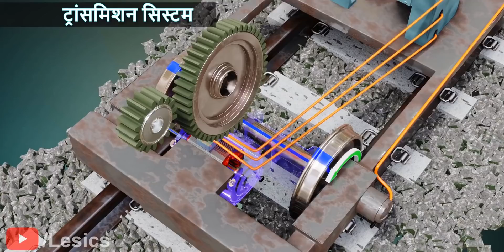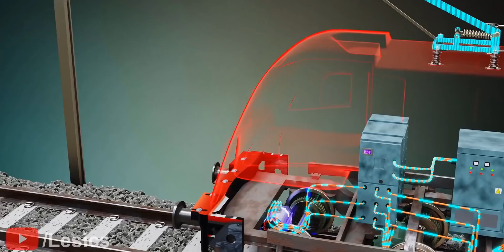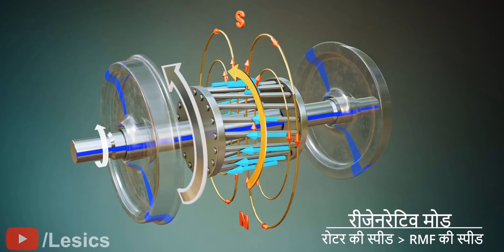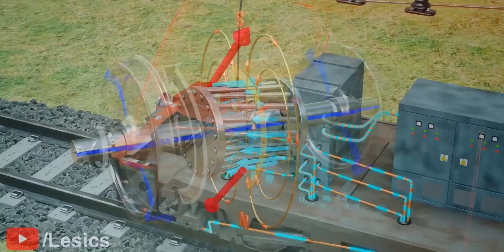Future@इलेक्ट्रिक ट्रेन 😱अमेजिंग कनेक्शन Faster speed 300km. per hour